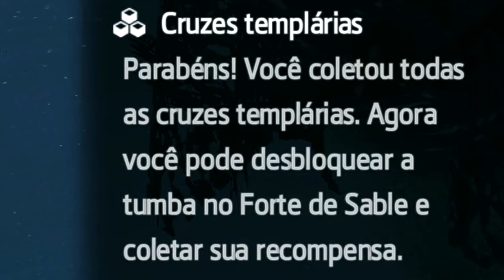[ATUALIZADO] COMO PEGAR A ARMADURA DE JAMES GUNN EM ASSASSIN'S CREED ROGUE - 2022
Vocês sabiam que em AssassinsCreedRogue temos a armadura de James Gunn? (e não é o diretor de cinema rs). Mr. Gunn foi um Templário Escocês e deixou um presentão pro Shay, no game. Se você também quer a sua, cola no vídeo!

Intro: 00:00:00

ATLÂNTICO NORTE
 Cruz 01: 00:01:57
 Cruz 02: 00:02:58

NOVA IORQUE
 Cruz 03: 00:03:36
 Cruz 04: 00:04:36
 Cruz 05: 00:05:02
 Cruz 06: 00:05:28
 Cruz 07: 00:06:00

RIVER VALLEY
 Cruz 08: 00:06:29
 Cruz 09: 00:07:05
 Cruz 10: 00:07:33
 Cruz 11: 00:08:15
 Cruz 12: 00:08:43
 Cruz 13: 00:09:10
 Cruz 14: 00:09:49

ATLÂNTICO NORTE
 Cruz 15: 00:10:21
 Cruz 16: 00:10:47
 Cruz 17: 00:11:14
 Cruz 18: 00:11:36
 Cruz 19: 00:12:22
 Cruz 20: 00:12:52
 Coletar a Armadura: 00:13:35

- Jogue comigo
- Emotes únicos
- Grupo exclusivo no WPP e muito mais!!!

Temos um Grupo de Ofertas no Telegram!

AGRADECIMENTOS
Kallil Augusto